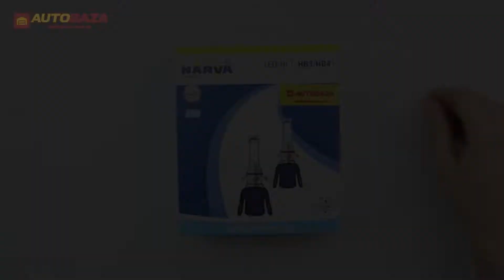LED лампа Narva RPL X2 HB3/HB4 16W 6000K 18014